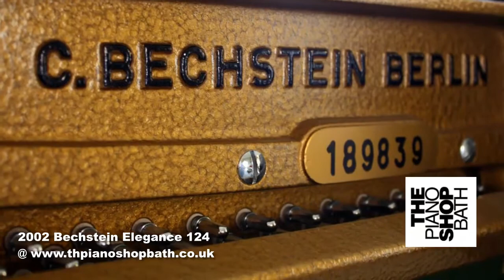2002 Bechstein Elegance 124 @ The Piano Shop Bath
Pre-owned 2002 Bechstein Elegance 124 upright piano manufactured in Germany
H 1.25 m x W 1.52 m x D 0.63 m (H 4′ 1″ x W 4′ 9″ x D 2′ 1″)
Finish: Black Gloss
An exemplary upright piano from the world renowned manufacturer Bechstein. It has a tall cabinet that provides a larger soundboard and longer strings, giving a bigger sound and more resonance. The tone of this piano is warm and rich, but without lack of clarity. Notes are resonant and lyrical, with plenty of room for variation of touch. This piano has a very responsive medium touch and handles a whole range of playing styles well. This is a high quality piano and so can be enjoyed by all levels of playing, but especially for advanced players.
Comes with our 2-year guarantee
All pianos purchased from The Piano Shop Bath include free UK mainland delivery (ground floor) and a complimentary first tuning.